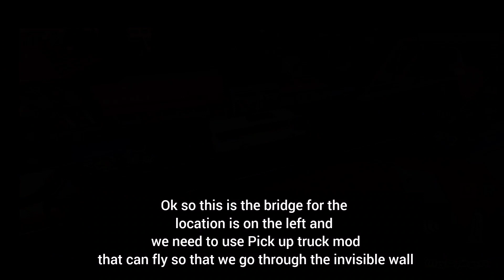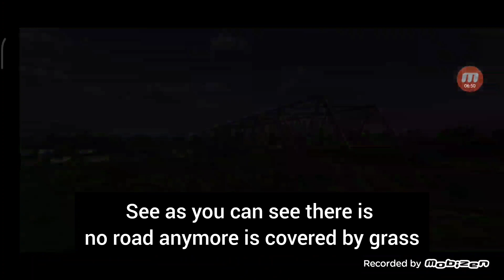Do not go to that bridge at 12 Midnight!! There is a haunted bridge in Bus Simulator Indonesia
About Bus Simulator Indonesia

Below are some of Bus Simulator Indonesia top features:

- Indonesian Buses
- Cool and fun honks
- “Om Telolet Om!” (Uncle, honk your horn, uncle!)